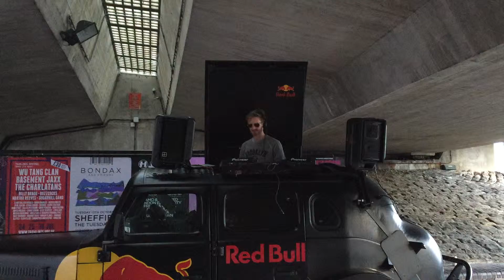Octagon (Sheffield University) - Tramlines 2015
DJ on his converted black cab. Absolutely no one there but he's having the time of his life...